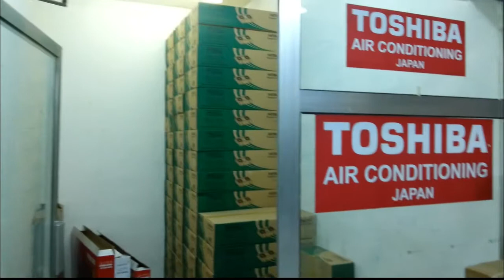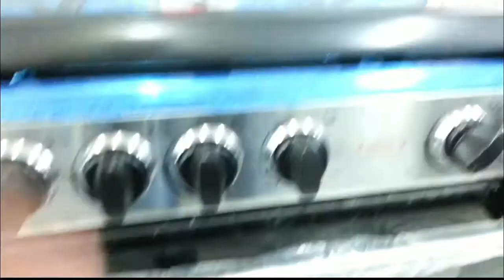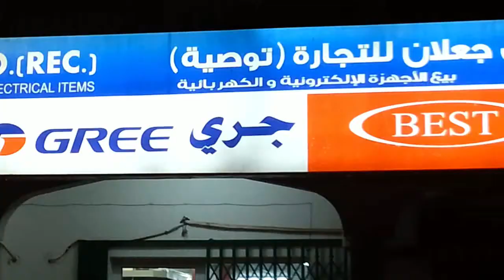My Video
My Videoneha kakkarbadshahsinging talentindian idol season 12 contestantsindian idol s12hindi songsbadshah on indian idolindian idolsinging competitionindian idol funnyindian idol on sonysinging reality showindian reality bangla song english song  showstalent showindian idol new seasonindian idol 12indian idol 12 promoindian idol auditionsindian idol winnersindian idol season 12indian idol season 12 english movie 2021 auditionsvishal dadlaniindian idol judgesarunita indian idol